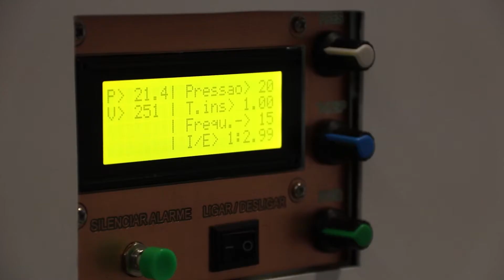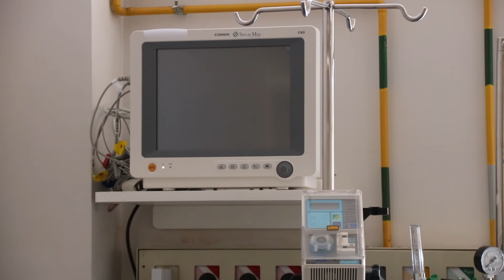PLANTÃO CONECTA: PROTÓTIPO DE RESPIRADOR APRESENTADO NO HSJB . 27/04/2020